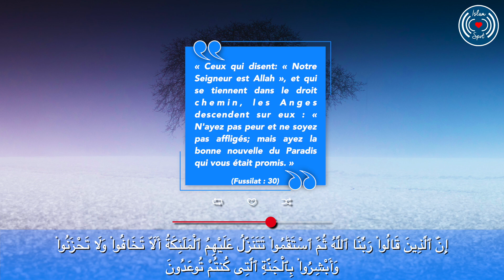LA VIE DANS LE BARZAKH - LE FITNA DE LA TOMBE ÉPISODE 12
Cette série de vidéos sur le Jahannam est basé sur les recherches du Dr. Yasir Qadhi.